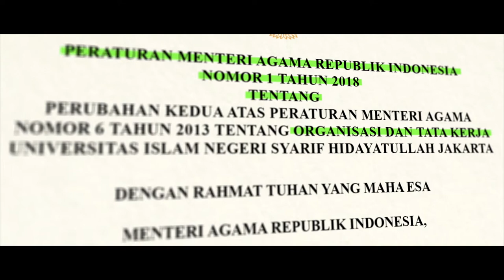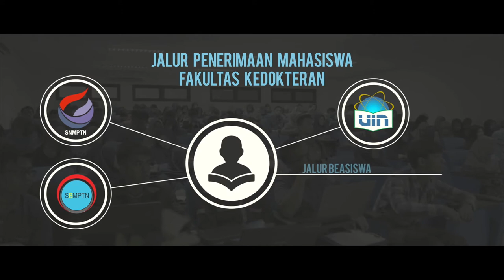Full Version : Video Profile FK UIN Syarif Hidayatullah Jakarta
Halo
Ini adalah Full Version Video Profile Fakultas Kedokteran UIN Syarif Hidayatullah Jakarta

fk.uinjkt.ac.id
Follow kami :
Facebook : Fakultas Kedokteran UIN Syarif Hidayatullah Jakarta